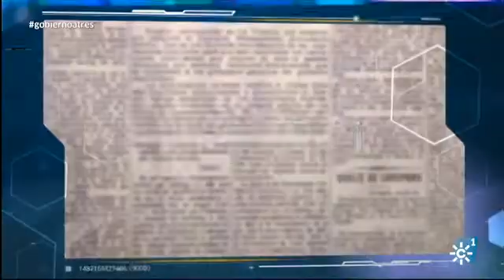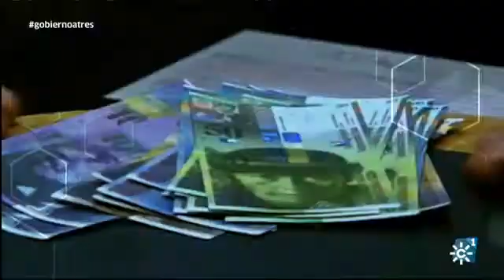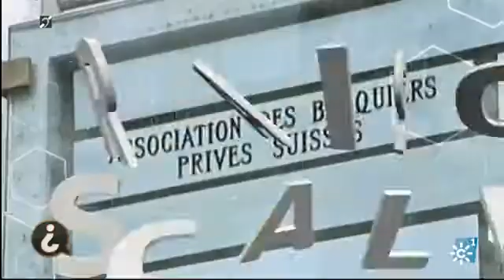¿Y tú qué opinas? | Emisión: 6/4/16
¿Y tú qué opinas? es un programa de debate en el que cada noche de miércoles ocho contertulios tratan dos temas de actualidad que están en la calle e interesan al ciudadano, con un enfoque social y cercano.  Cuenta además con una entrevista a un personaje relevante del ámbito de la política, la economía o la cultura.
Este espacio está presentado por la periodista Mabel Mata, que modera y dinamiza el debate, y cuenta con el apoyo del también periodista Luis Márquez, quien ofrece las claves de cada tema. En ‘¿Y tú qué opinas?’ los ciudadanos juegan un papel muy importante y participan de forma activa con sus preguntas y opiniones desde el público del plató, la calle y las redes sociales.

¿Y tú que opinas?
Productor Ejecutivo: Ricardo Medina
Presentadora: Mabel Mata
Directora: Isabel Cabrera
Subdirectora: Rossana Rompato
Realizadora: Sol Varela
Redactores: Luis Márquez, Maribel Núñez
Documentación: Isabel Hernández y Abelardo Castro Producción Canal Sur:  Herminia Merino, Paz Piñar y Pilar Rodríguez
Producción Medina Media:  Antonio Rodríguez, Manu Jiménez y Carmen Castaño
Community Manager: Julia Córdoba